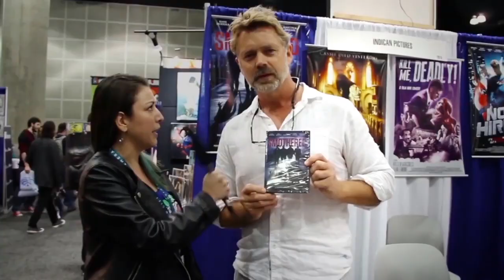Invading The Mall with Comic Writer James Haick: an interview on the Hangin With Web Show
Co-Host Allyson Murray interviews Comic Writer James Haick of Jamestown Publishing during MegaCon Convention in Orlando, Florida.
Comic Writer James Haick created the comic series Solar Flare (along with Branko Jovanovic) This comic book series is about a group of people brought together after the world's worst Solar Flare disaster, which leaves everyone with little to no electronics (similar to an electric magnetic pulse). The solar flare disaster acts as a backdrop for a story that highlights the human enigma via complex characters that blur the lines between right and wrong. The primary goal is for the group of main characters (8) to travel safely (in a world with no functioning modern transportation) from Florida to Tennessee to deliver valuable information to the government that will help save millions of lives. The story highlights their difficult journey through a now chaotic analog world.
James is also the mastermind behind Jamestown Publishing, a multimedia and comic book publisher focused on bringing the work of independent creators to the forefront while encouraging creativity and diversity. His favorite quote is "Elmo loves his blanket"!